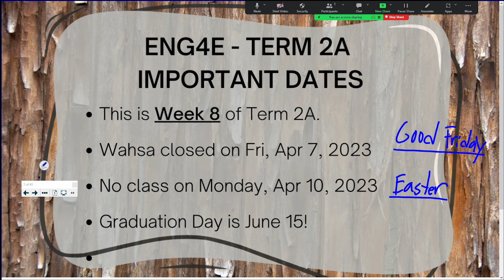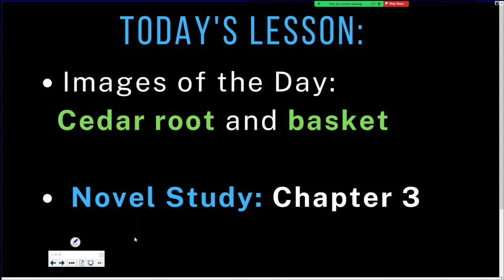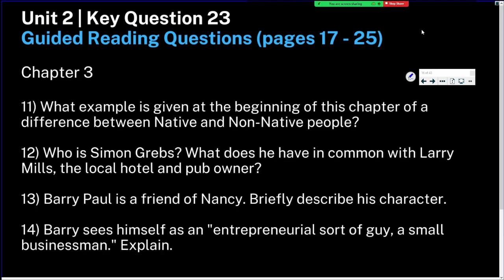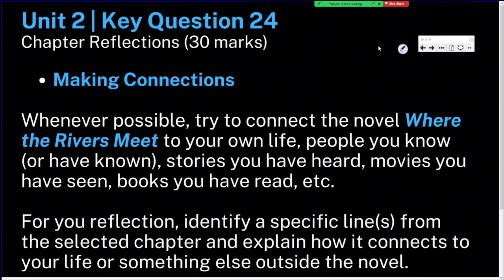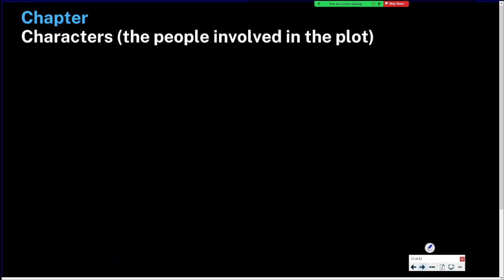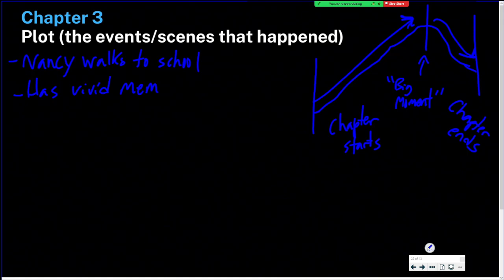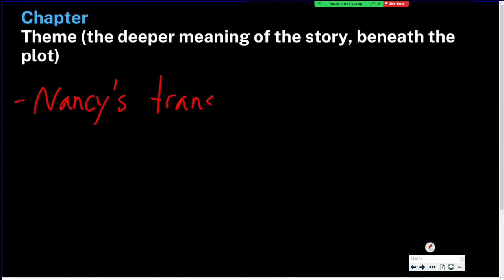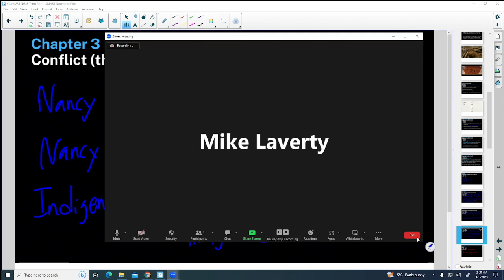ENG4E | Class 28 | Apr 3, 2023 | Novel Study (Day 1) | Chapter 3